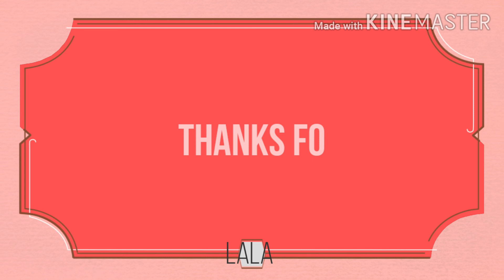Happy si ate Talah|Mukbang birthday celebration